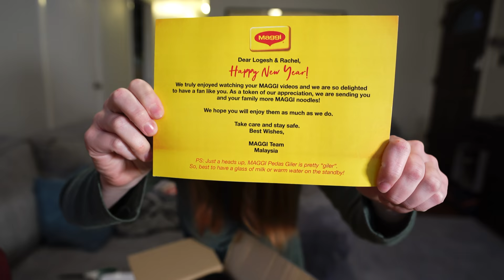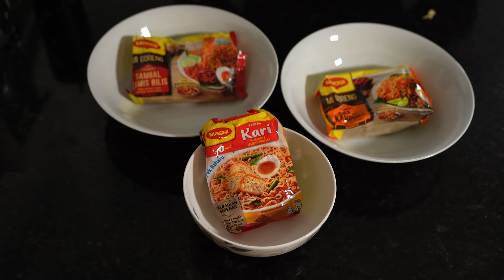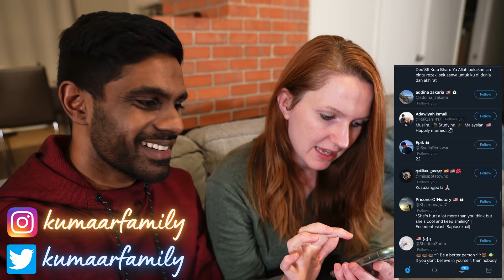Rachel offended Maggi and we can't believe they did this!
After Rachel said that she would choose a different instant noodle over Maggi, Maggi contacted us. We never would have guessed that this would be how Maggi would respond.

Malay (Bahasa Melayu) and English subtitles available. Just click the CC caption or three dots in the video.